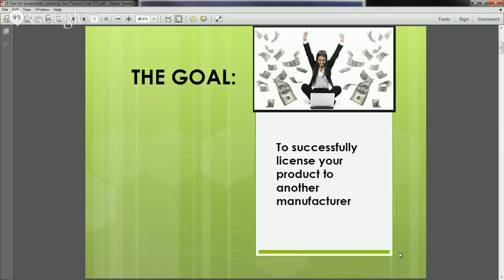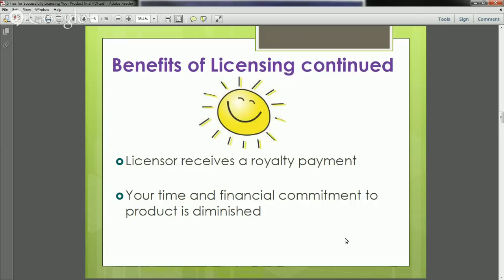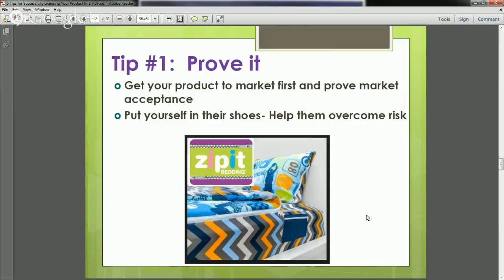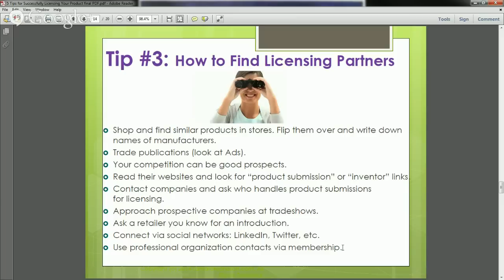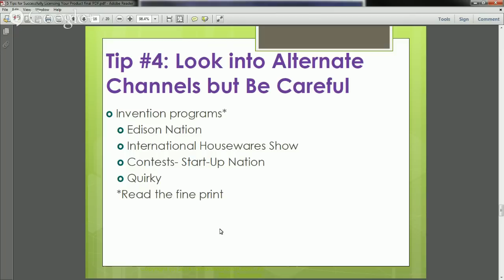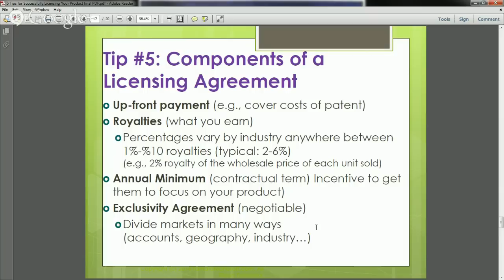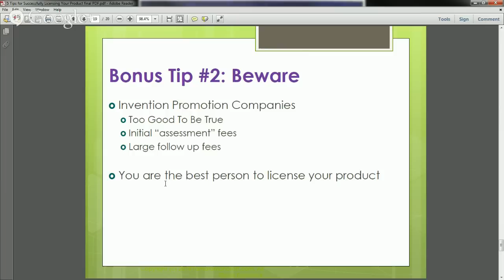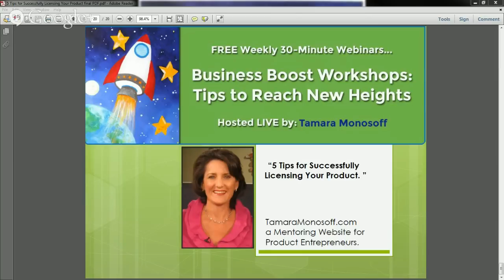5 Tips for Successfully Licensing Your Product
5 Tips for Successfully Licensing Your Product Tamara provides key information about what a licensing agreement is, the benefits of licensing, the downside of licensing, how to find licensing partners and the key elements of a licensing agreement. Like this FREE Business Boost Workshop?